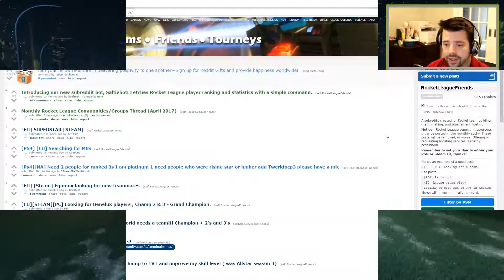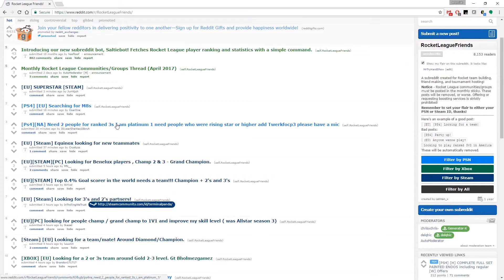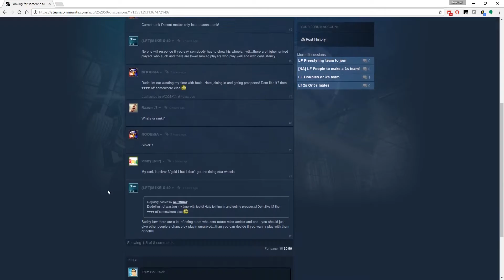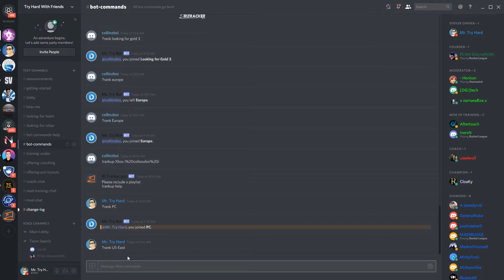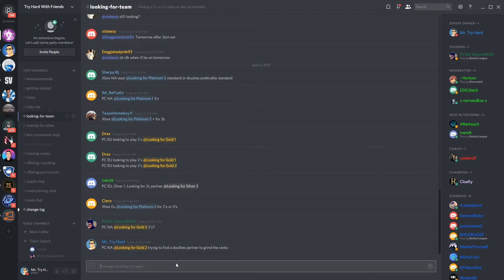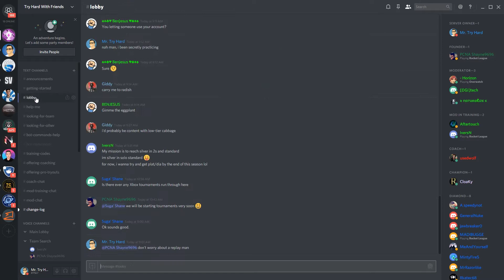How To Build A Better Rocket League Team (Introducing Former Pro Player usedwolf)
Come check out our brand new Discord designed specifically for team building!  In the near future, we will also be offering coaching and weekly or bi-weekly tournaments!